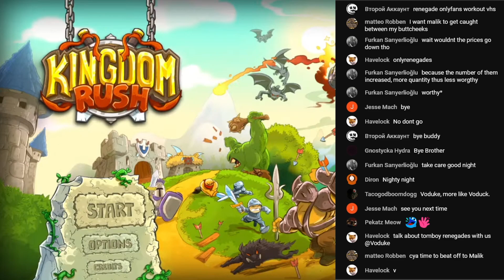Voduke's Chat Being Chaotic for 4 Minutes Straight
Waste disposal post